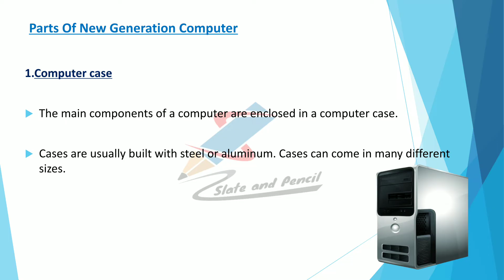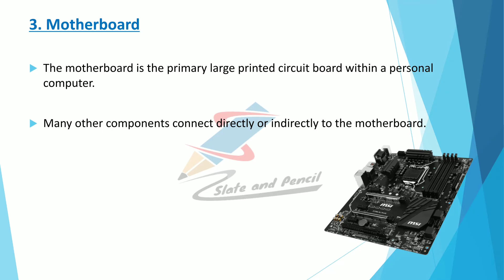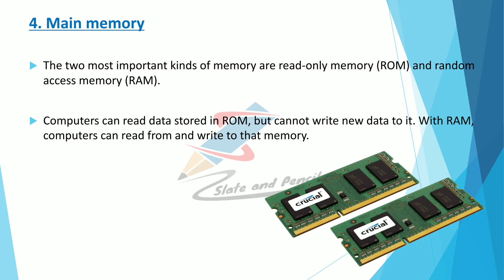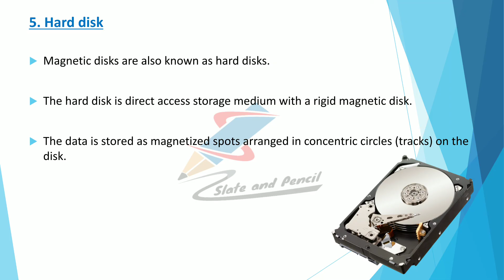Parts of New generation computer|Computer Applications in Business|Malayalam Tutorial